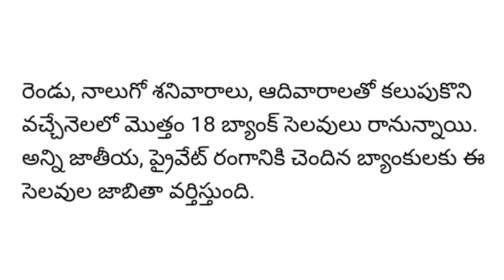26-5-22 రాష్ట్ర వ్యాప్తంగా ఉద్యోగులకు సంబందించిన వార్తలు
రాష్ట్ర వ్యాప్తంగా ఉద్యోగులకు సంబందించిన వార్తలు